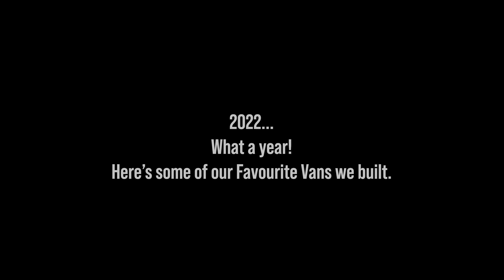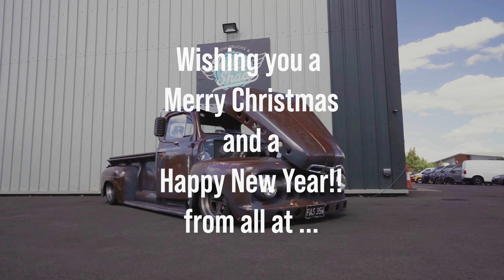Merry Christmas from Jack's Shack!!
Merry Christmas and a Happy New Year from All at the Shack.

We hope you have the festive break you deserve, eat, drink (responsibly)and be merry.